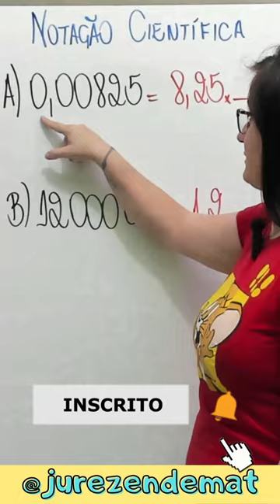Como escrever um número em Notação Científica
Você sabe como reescrever um número em Notação Científica?

Eu dou consultorias on-line, ao vivo e individualmente para alunos que querem se dar bem em qualquer vestibular ou até mesmo na escola

📌Acesse o link e baixe TODAS as listas desde 2020
🤩 Entre para o nosso grupo do Telegram, baixe o material dessa aula